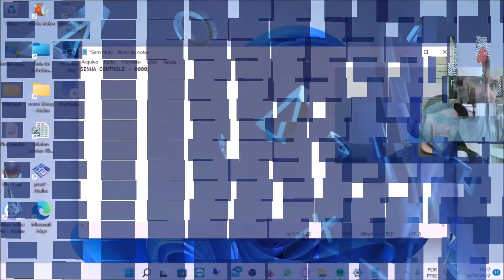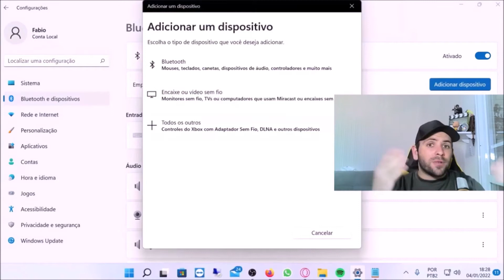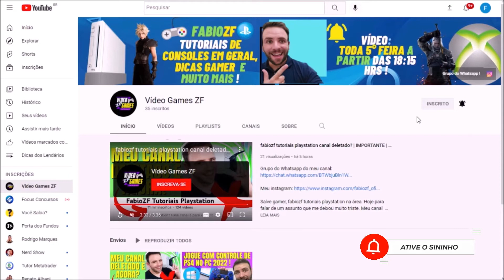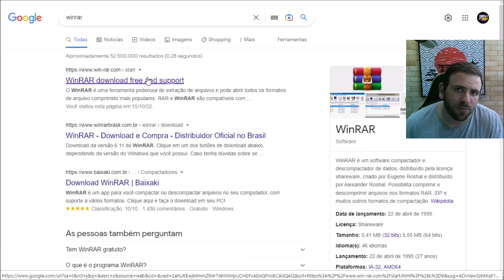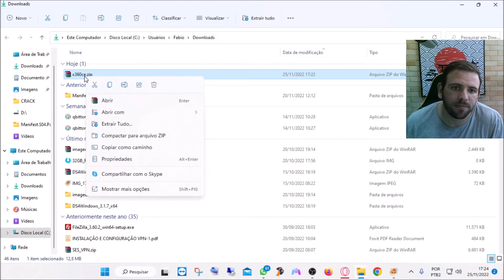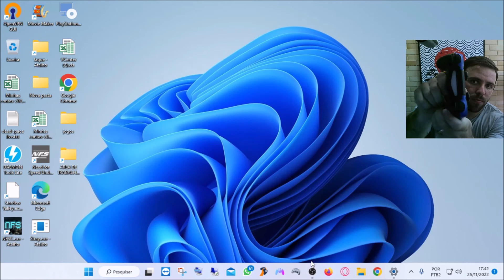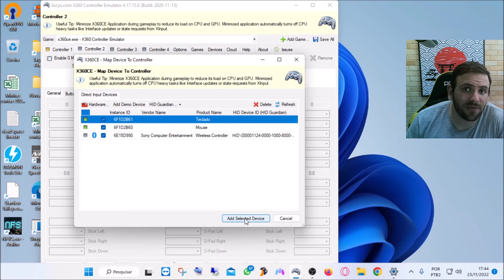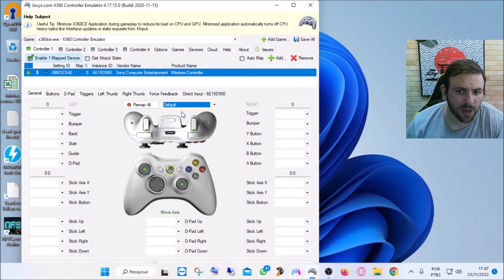COMO USAR CONTROLE DO PS4 NO PC | X360 DUALSHOCK 4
Mostrando como você vai estar conectando seu controle de Playstation 4 no pc de uma forma nova 2022 / 2023, para jogar qualquer jogo no seu pc usando o controle de ps4 (dualshock 4).

Nesse método eu ensino a como usar o controle do ps4 no pc via bluetooth e cabo usb através do programa x360ce.

💡Página de vendas mencionado no vídeo💡

✓Página de consoles, jogos e acessórios
✓Controle de Playstation 3
✓Controle de Playstation 4
✓PlayStation®4 + God of War Ragnarök
✓Controle de Playstation 5
✓Console PlayStation 5
✓Controle Nintendo Switch Pro HD
✓Nintendo Switch – OLED Model - The Legend of Zelda: Tears of the Kingdom Edition
✓Console Nintendo Switch Oled - Branco (Nacional)
✓Nintendo Switch Lite
✓Controle de Xbox Series S e X
✓Console Xbox Series S
✓Console Microsoft Xbox Series X Premium Edition
✓Controle de Xbox One
✓Adaptador Bluetooth USB para controles no PC
✓Playstation 5 + God of War Ragnarök

✓Grupo do Whatsapp do meu canal: Se torne membro (clicando em seja membro ao lado do botão de inscrição) para receber o link do grupo e poder falar comigo e uma galera fera sobre tutoriais e duvidas 🔔

🔔Se liga nos meus outros vídeos de controle de PS4 no PC abaixo🔔

✓COMO JOGAR COM O CONTROLE DO PS4 NO PS3 | DUALSHOCK 4 NO PS3 VIA BLUETOOTH E USB